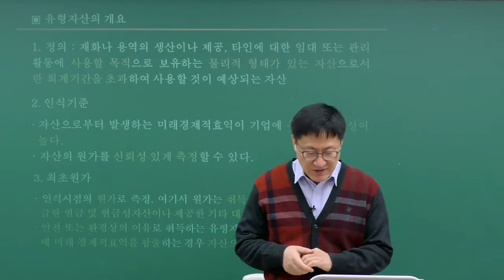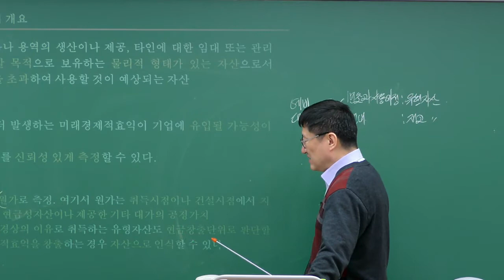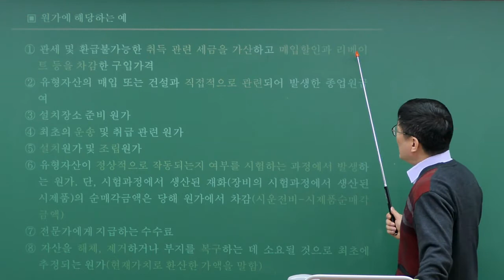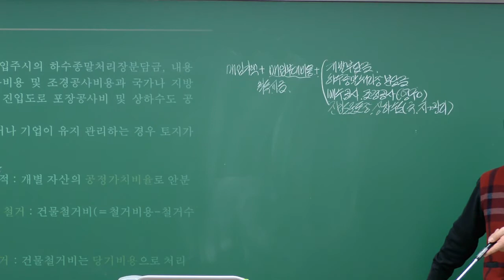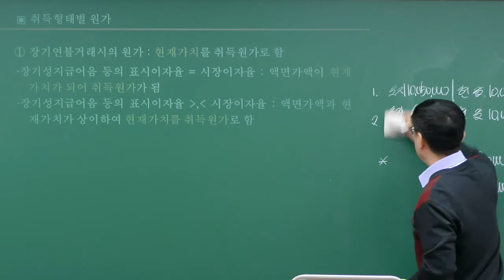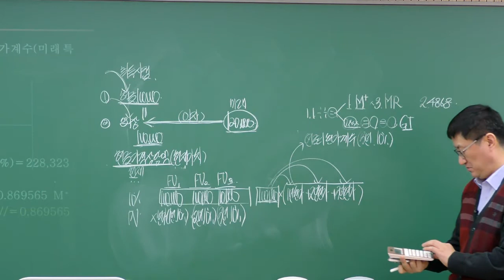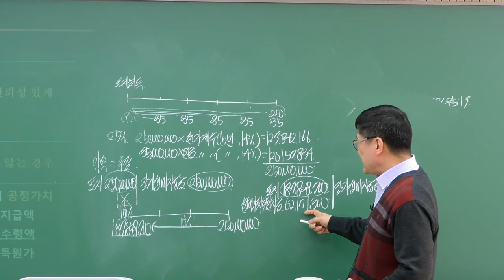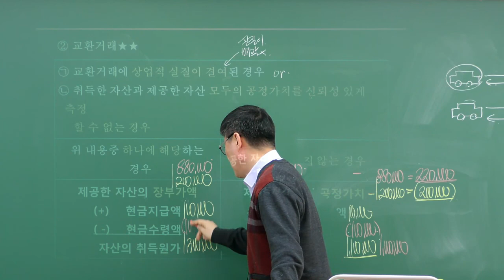2021 재경관리사 재무회계_유형자산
개념부터 문제풀이까지, 실전에 강한 재경관리사 재무회계!
원광진 세무사
유형자산(1) p 111~120
* 이패스코리아 재경관리사 특전!
수강료+응시료 현금환급! / 합격비법 서브노트 3종 별매